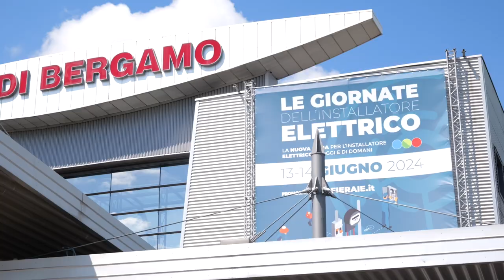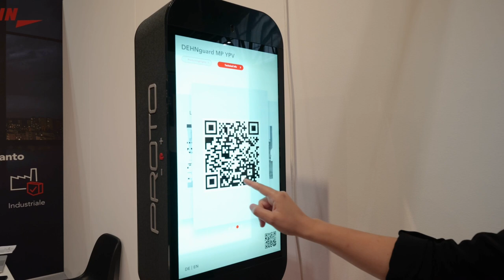Giornate dell'Installatore Elettrico: parla Laura Chiocchetti (Dehn)